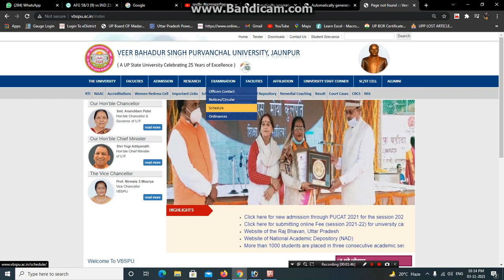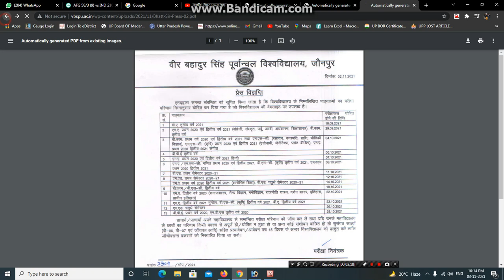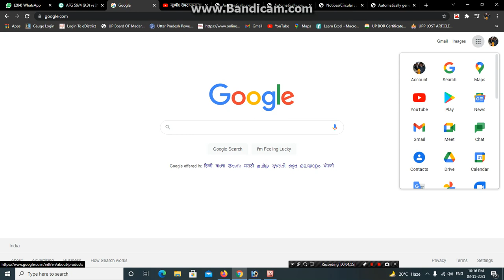विश्वविालय की तरफ से यू0पी0 लैपटापटैबलेट की अब तक की बड़ी खबर